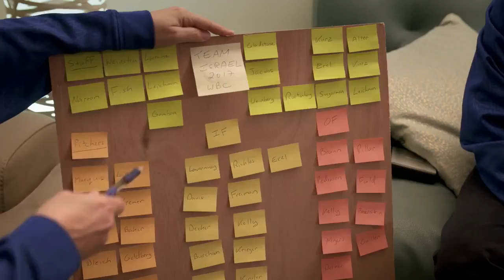Heading Home The Tale of Team Israel Official Trailer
Directed by Seth Kramer, Daniel A. Miller, and Jeremy Newberger
USA / Israel / Japan / South Korea, 2018

Documentary

English

91 minutes

A stirring story of sports, patriotism and personal growth, Heading Home charts the underdog journey of Israel's national baseball team competing for the first time in the World Baseball Classic. After years of defeat, Team Israel is finally ranked among the world's best in 2017, eligible to compete in the prestigious international tournament. Their line-up included several Jewish American Major League players―Ike Davis, Josh Zeid and ex-Braves catcher Ryan Lavarnway―most with a tenuous relationship to Judaism, let alone having ever set foot in Israel. Their odyssey takes them from Tel Aviv and Jerusalem where they are greeted as heroes, to Seoul where they must debunk their has-been, wannabe reputations. With their Mensch on the Bench mascot by their side, the team laughs, cries, and does much soul-searching, discovering the pride of representing Israel on the world stage.